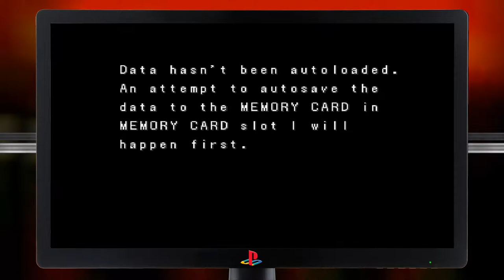Stage-One n°228 : Capcom vs. SNK, Millennium Fight 2000 Pro [Playstation]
Test du jeu Capcom vs. SNK, Millennium Fight 2000 Pro sur Playstation.

Capcom vs. SNK : Millennium Fight 2000 Pro est un jeu de combat sorti sur Playstation. Les deux maisons Capcom et SNK, toutes deux responsables de jeux de baston mémorables, font se rencontrer sur le ring la crème de leurs combattants pour des combats sans égal."

Éditeur/Développeur : Capcom.

Sortie France : 12 juillet 2002.